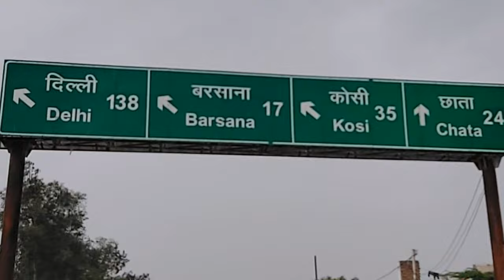braj barsana holi festival 2024 🤩 || VISHALKUSHWAHVLOGS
soo hyy fam vlog kesa lga comments section me jarur btana 🙏

My name is Vishal Kushwaha and I live in a small town in Seher, Uttar Pradesh.